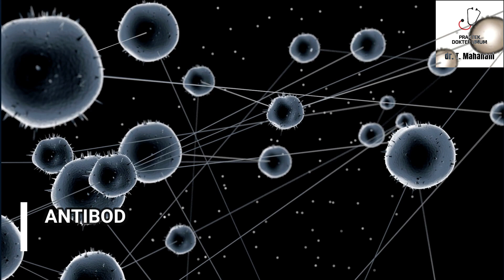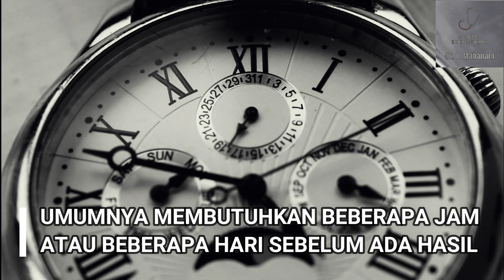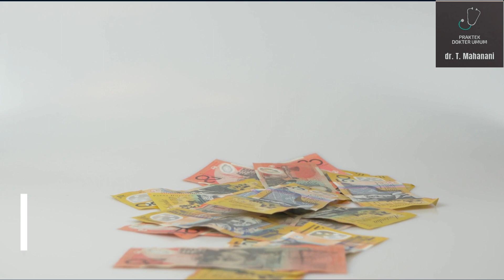Inilah 5 Perbedaan dari Rapid Test dan PCR | dr. T.Mahanani.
Inilah 5 Perbedaan dari Rapid Test dan PCR

Menu Video
0:00 - Intro
1:23 - Sampel yang diambil.
2:10 - Cara Kerja.
2:59 - Waktu keluarnya hasil.
3:29 - Akurasi hasil.
4:25 - Tarif (Estimasi)
4:59 - Penutup.

Libur akhir tahun telah tiba. Namun pandemi yang telah berlangsung sekitar 9 bulan masih belum berakhir. Ada 3 macam test yang dilakukan Pemerintah sebagai pencegahan meluasnya penularan virus corona. Menggunakan rapid test antibody, rapid test antigen, dan PCR. Lantas apa perbedaan ketiganya?

Sebagai bekal tambahan Anda dalam masa liburan akhir tahun ini, kali ini saya paparkan perbedaan mendasar antara rapid test antibody, rapid test antigen, dan PCR.

Mari menikmati liburan akhir tahun ini dengan lebih bijak agar seoptimal mungkin terbebas dari penularan virus corona. Selamat berlibur dan tahun baru 2021

Praktek Dokter Umum dr. T. Mahanani
Ruko Canadian Broadway CBC no 20 Kota Wisata Cibubur
Bogor.

Jadwal Praktek
Senin - Jumat : 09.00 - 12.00 WIB
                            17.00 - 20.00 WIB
Hari Minggu/Libur Tutup
Bicara hidup sehat itu lingkupnya luas sekali. Bukan hanya tentang olaharaga teratur dan makan dan minum yang sehat. Namun juga terkait dengan waktu istirahat dan pengelolaan stress yang baik. Channel ini akan membawakan seputar info kesehatan, tips sehat, berpikir positif, semangat hidup sehat, dan lain-lain. Dengan pengalaman menjadi dokter umum selama kurang lebih 14 tahun, menjadi ibu rumah tangga belasan tahun, maka saya akan mencoba berbagi apa yang menurut saya positif dan semoga bisa berguna bagi orang lain.